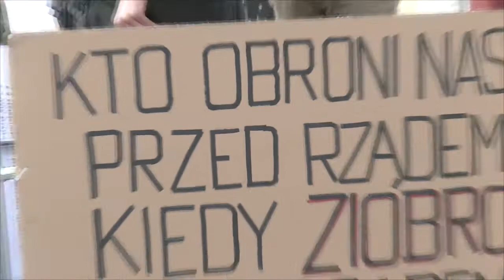Manifestacja KOD w Szczecinie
Manifestacja KOD w Szczecinie. Więcej na